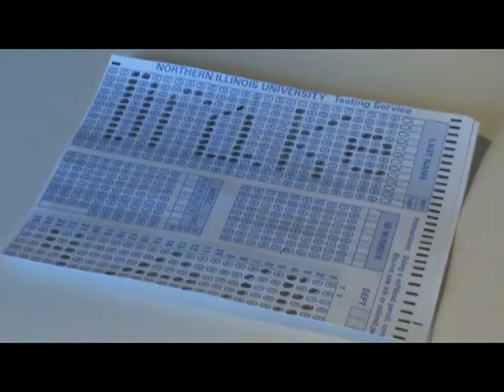Drake ASB Campaign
Vote for Drake.